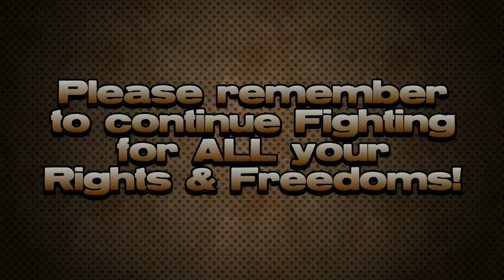Trump vs Clinton - Who Won the Debate?